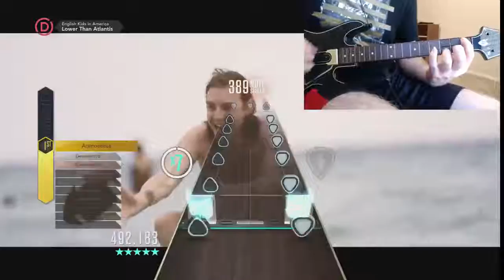English Kids In America-Lower Than Atlantis 100% FC Expert Guitar Hero Live